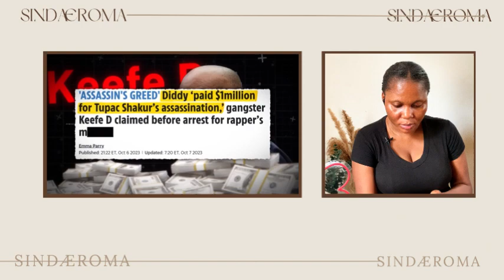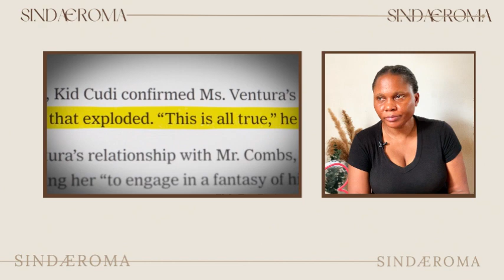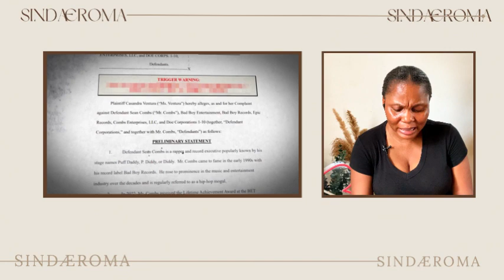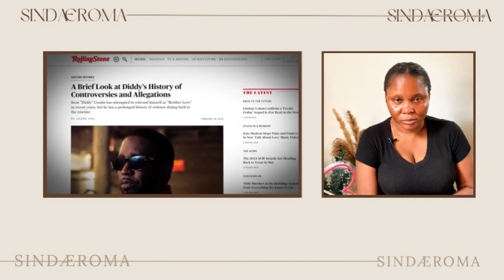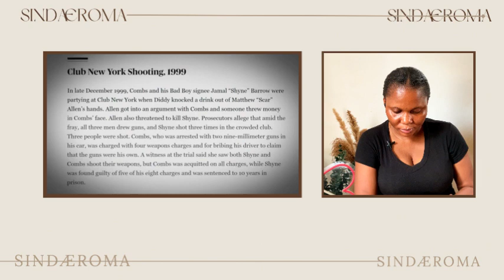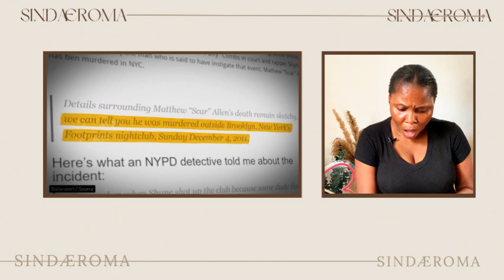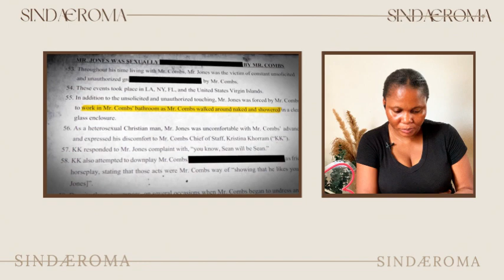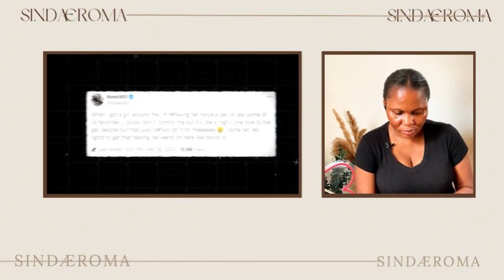DIDDY DO IT? The End Of Bad Boy - Is Diddy Really Exposed?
♛ Hello Sindafam,

DIDDY DO IT? The End Of Bad Boy - Diddy Exposed?

Tags ☟